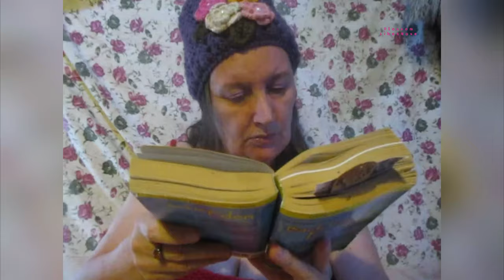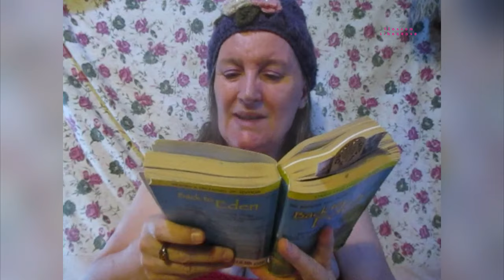ASMR WHISPERING make-up, Grape Juice, unshaven underarms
i bought this one before, but didn't like it quite as much as the 365 one
This one is expensive on Amazon, but it tastes really good.
This one is really very good tasting